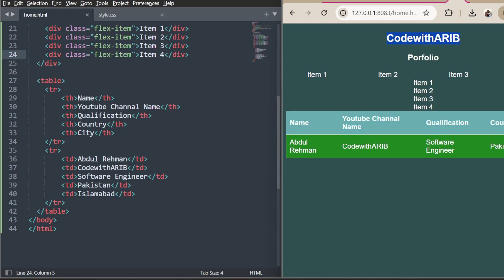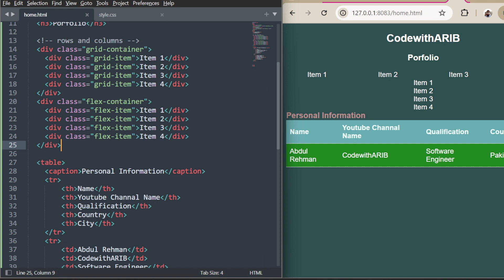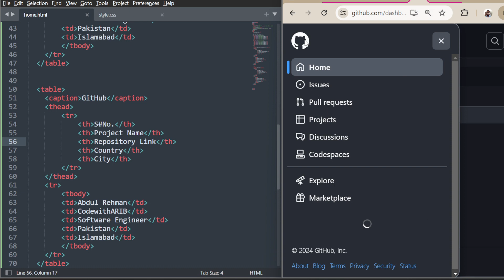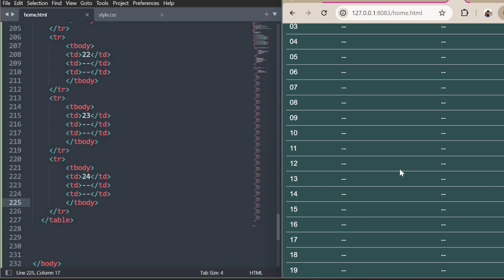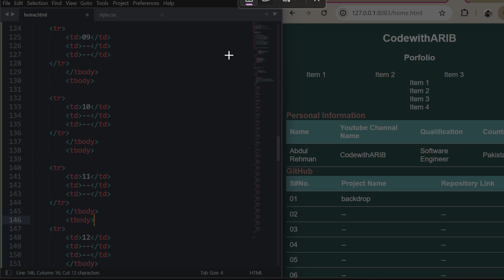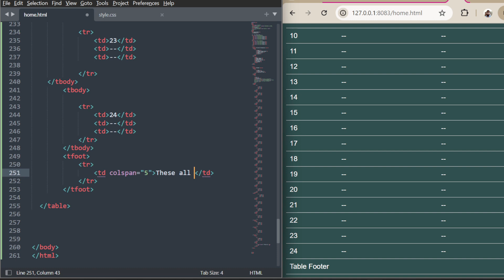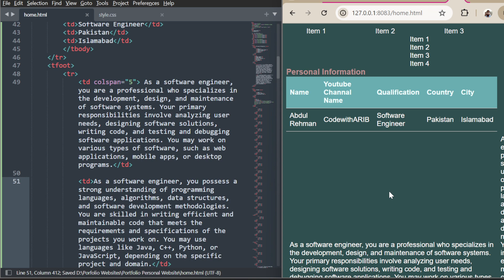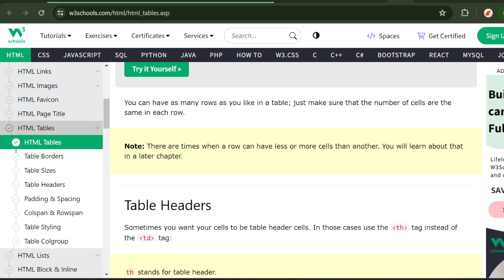Web Development Part 05 | Create Portfolio Website Full Course | Hindi + Urdu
Web Development Full Playlist link